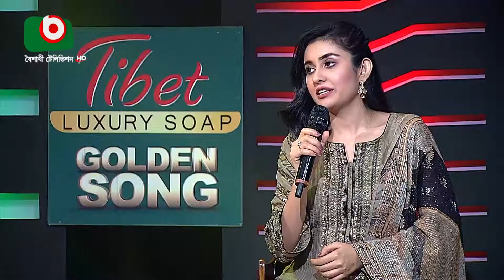Pantho Sorkar | Golden Song | EP - 491 | Bangla Song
Golden Song
EP - 491
Pantho Sorkar